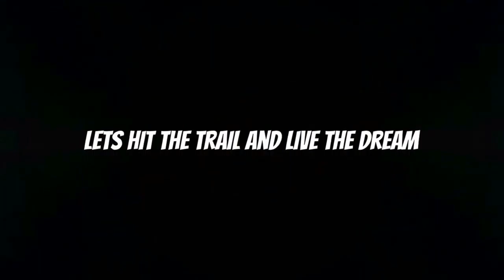hide and seek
Houdy there. How to gain access to a fantastic bidding place in valentine I have had hours of fun here thanks to Sly Jon